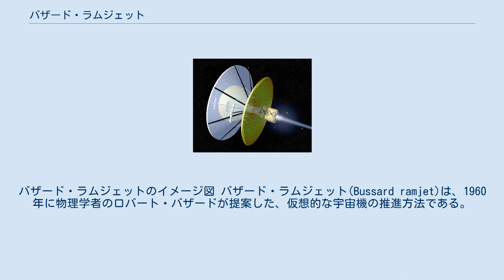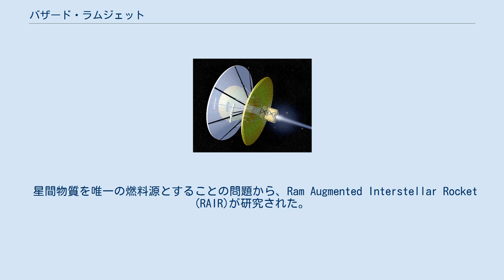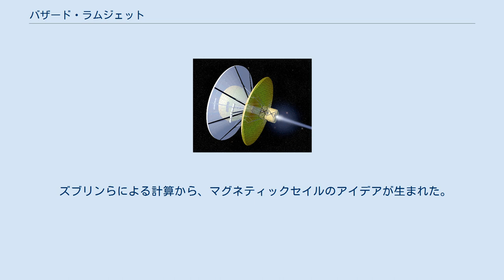バザード・ラムジェット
バザード・ラムジェットのイメージ図 バザード・ラムジェット(Bussard ramjet)は、1960年に物理学者のロバート・バザードが提案した、仮想的な宇宙機の推進方法である。
ポール・アンダースンの小説『タウ・ゼロ』、ラリー・ニーヴンの『ノウンスペース』シリーズ、ヴァーナー・ヴィンジのZones of Thoughtシリーズ等で有名になり、カール・セーガンもテレビや著者等で言及している。
 バザードは、恒星間航行で利用可能な核融合ロケットのラムジェットエンジンを提案した。
これは、星間物質から水素を集め、圧縮するラムスクープとして、直径数kmから数千kmに及ぶ巨大な電磁場を用いる。
高速なため、反応性物質は漸進的に収縮した磁場に射出され、熱核融合が起こるまで圧縮される。
その後、磁場によりロケットから放出されるエネルギーは、意図する進行方向と逆向きに方向を変えられ、機体の推進力となる。
 バザードの当初の提案までの間に、太陽系の周囲の領域は、それまで考えられていたよりもっと水素の密度が低いことが明らかになっていた（局所恒星間雲も参照）。
ジョン・フォード・フィッシュバックは1969年に、バザード・ラムジェットの詳細に対する重要な貢献を行った。
T・A・ヘッペンハイマーは、陽子が融合するバザードの当初の提案を分析したが、融合が起こる密度まで陽子を圧縮する過程での制動放射が、産み出される出力を約10億倍も上回るため、この形のバザード・ラムジェットは実現不可能であると結論付けた。
しかし、ダニエル・P・ホイットマイアーの1975年の分析では、ラムジェットの正味の出力はCNOサイクルによるものであり、これは陽子-陽子連鎖反応より~1016倍も高効率に核融合を起こすことが示された。
 ロバート・ズブリンとダナ・アンドリュースは、1985年にある仮想的なバザード・ラムスクープとラムジェットの設計を分析した彼らは、この形のラムジェットは太陽風の中では加速できないことを示したが、以下のような仮定を置いていた。
 惑星間イオン推進ラムジェットの排気速度は、100 km/sを超えない。
 入手可能な最大のエネルギー源は、500 kWの核融合炉である。
 ズブリンとアンドリュースの惑星間ラムジェットの設計では、抗力d/dt(mv1)が1秒間に収集されたイオンの質量に、ラムスクープに対する太陽系内で収集されたイオンの速度を掛けた値に等しいと計算した。
太陽風から収集したイオンの速度は、500 km/sと推定された。
 ラムジェットにより放出されるイオンの排気速度は、100 km/sを超えないと仮定された。
ラムジェットの推力d/dt(mv2)は、1秒間に放出されるイオンの質量に毎秒100 kmを掛けた値と等しい。
この設計では、d/dt(mv1) 」 d/dt(mv2)という条件が導かれ、抗力がラムジェットの推力を超えた。
 星間物質を唯一の燃料源とすることの問題から、Ram Augmented Interstellar Rocket (RAIR)が研究された。
RAIRは核燃料を搭載し、その反応生成物を放出して推力を産む。
しかし、星間物質を収集し、これを追加の反応物質とすることで、より優れたパフォーマンスを発揮できる。
RAIRの推進システムは、3つのサブシステムにより構成される。
核融合炉、収集場、プラズマ加速器である。
収集場が、炉から出力を供給される加速器（例えば、炉の熱エネルギーを直接星間ガスに伝達する熱交換システム）に星間ガスを送る。
 この概念は、船が運ぶ水素核燃料が燃料（エネルギー源）の役割を果たす一方、スクープによって集められ高速で背後に排出される星間ガスが推進剤（反応物質）として働き、その結果、宇宙船は有限な燃料だが無限の推進剤を持つと考えると分かりやすい。
理論的には、バザード・ラムジェットでは星間ガスが核融合炉に入る前に宇宙船の速度まで加速されなければならないが、RAIRでは、星間ガスを宇宙船の速度まで加速せずに、「加速」機構によりエネルギーを転移できるため、はるかに少ない抗力で済む。
 ビーム状のエネルギーを宇宙船が星間物質から収集した水素と組み合わせる方法も考えられる。
太陽系内のレーザーアレイが宇宙船のコレクタにビームを送り、推力を産み出す直線状の加速器のように用いる。
これにより、ラムジェットの融合炉問題を解決できるが、ビーム状のエネルギーは距離に従って減衰するため、限界がある。
 ズブ...